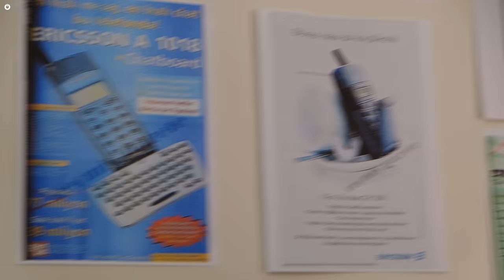3000 Telefonun Olduğu Eve Gittik! | Dünya Rekoru Kırdık mı?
Telefon hediyesini kazanma şansı için;

💥 Kazanan 3 kişiyle iletişime geçilecek ve sonuçlar webtekno.com üzerinden açıklanacak. Bol şans!

Bu videoda telefon koleksiyoncusu Ekrem Karagüdekoğlu’nun kırdığı dünya rekoruna hep birlikte tanık oluyoruz. Tam tamına 3000 adet telefon biriktirdiğiniz söyleyen koleksiyonerin elindeki telefonları birlikte sayıyor ve rekoru tasdik etmeye çalışyoruz.

Daha önceki dünya rekoru 1500 telefon iken Ekrem Bey, mevcut rekor telefon sayısını ikiye çıkardığını belirtiyor. Bakalım kendisi Guinness Dünya Rekorları kitabına girebilecek mi? Merdan Kocaoğlu ve Ozan Can Kubilay denemelere devam ediyor! İyi seyirler!